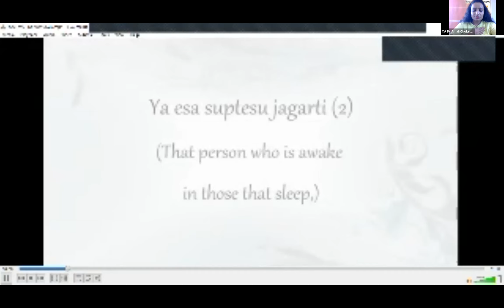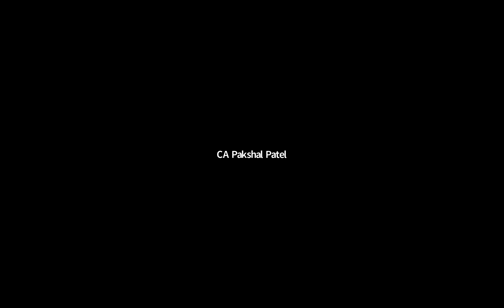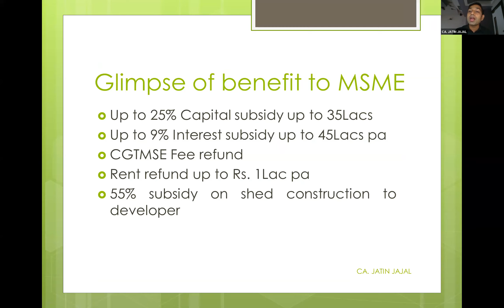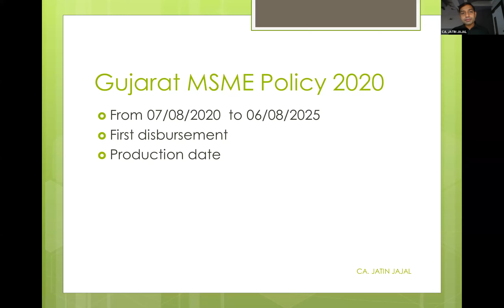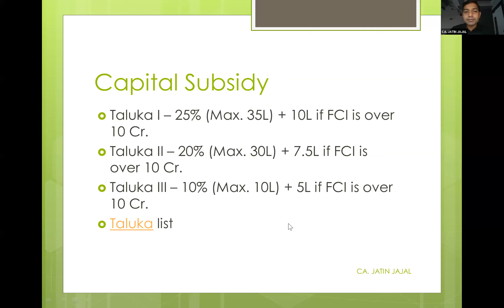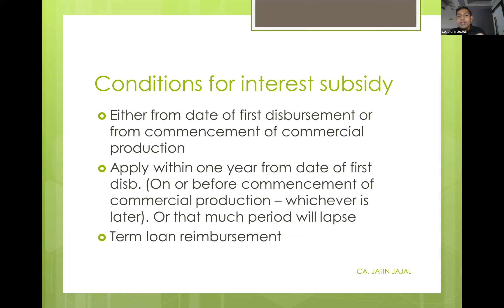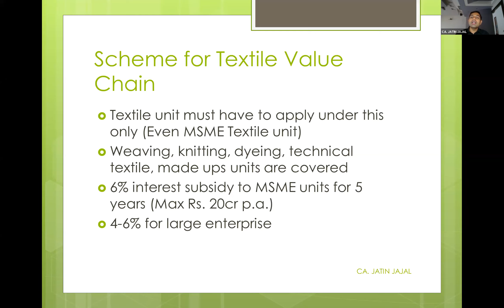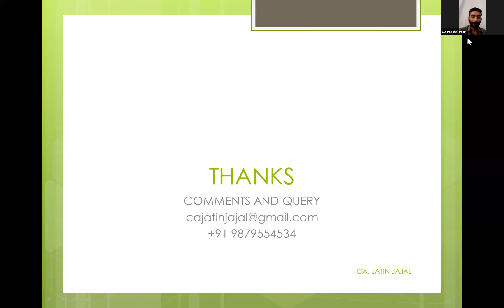MSME SERIES Virtual Mode Day 3 on 27-06-2021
MSME SERIES  (Virtual Mode) Day-3

Topics:
1. State Subsidies available to MSME Units
2. Policies, Regulatory Applications and Compliances

Eminent Speakers:
1. CA. Jatin Jajal, Rajkot
2. CA. Vedant Parikh, Ahmedabad